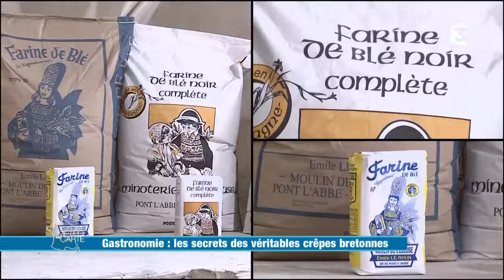Tous les secrets des véritables crêpes bretonnes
Direction le Finistère pour concocter de bonnes crêpes à la farine de blé noir ou de froment. Salées ou sucrées, il y en a pour tous les goûts. Dans sa crêperie à Plomeur, Yvan déploie une énergie incroyable pour satisfaire ses clients. Et pour lui, elles sont même un indicateur météo.